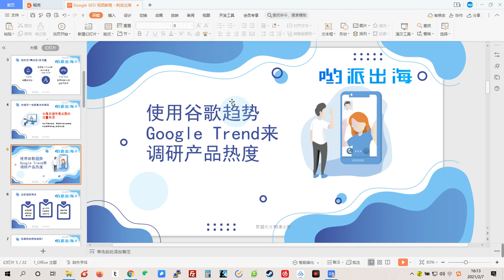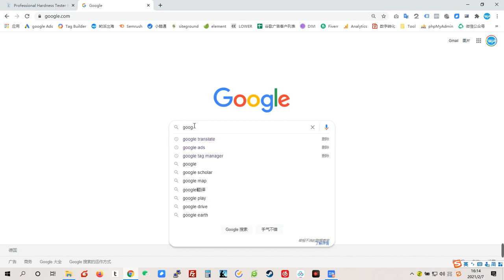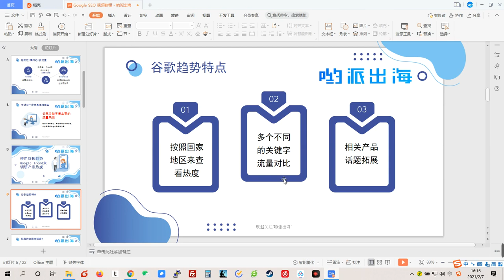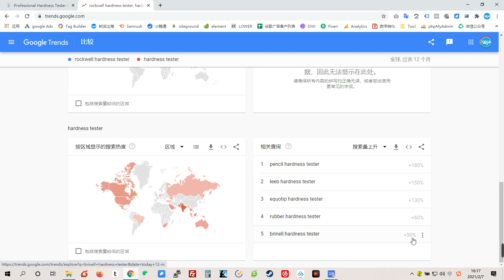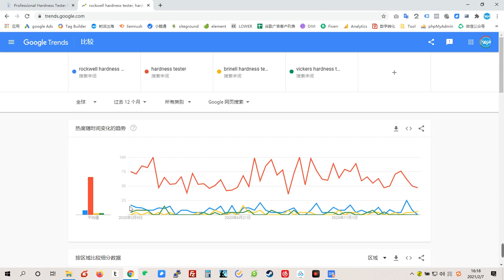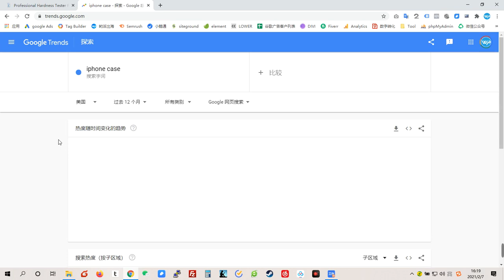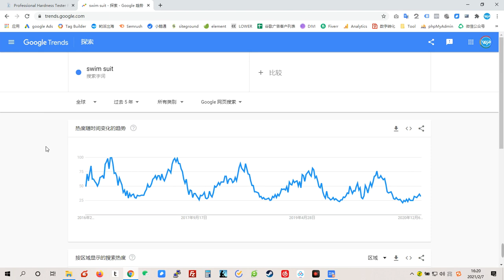【哟派出海】谷歌SEO视频教程：如何使用谷歌趋势Google Trend来调研产品热度？